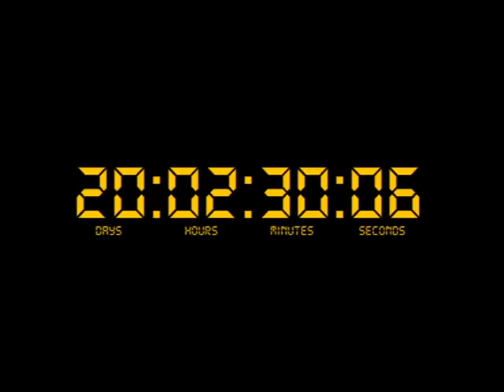Styxxx & Clones flashmob spot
Montgomery decides to go skating...